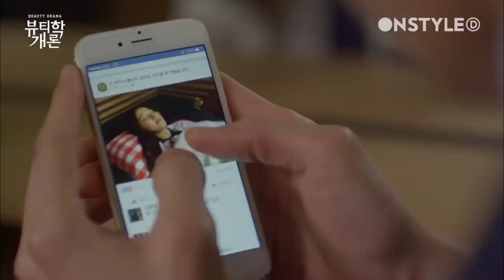[ENG SUB] 상대방의 마음을 열어주는 메이크업 [웹드라마 뷰티학개론] EP.4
제4강 - 얼굴에 담긴 이야기 [뷰티학개론]